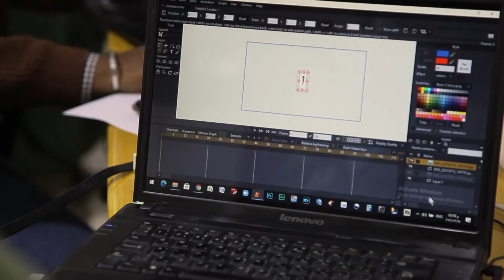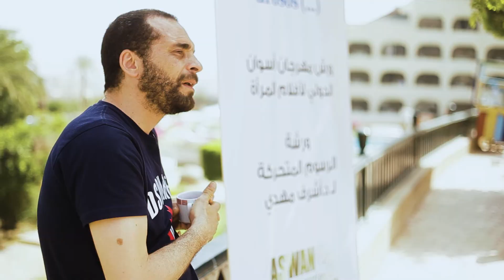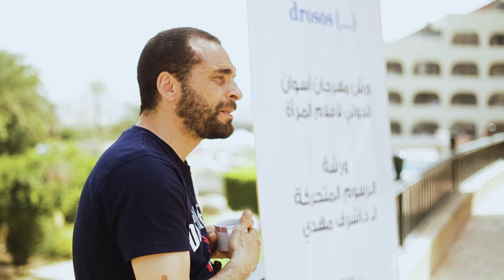Ashraf Mahdy: Animation for Adults Workshop Instructor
On this year’s round of AIWFFWorkshops Animation for Adults under the supervision of Visual Artist and Actor Dr. Ashraf Mahdy, and with the support of the Drosos Foundation, 35 aspiring animators have come together to produce one animated feature. The full development of the five characters and the building of a storyline around them was made possible due to their collaboration with screenwriter Wissam Soliman’s Screenwriting Workshop taking place simultaneously. AIWFF2021 will be running from May 28 - June 3.

اجتمع 35 طالب و طالبة خلال ورشة الرسوم المتحركة للكبار والتي يقيمها المهرجان تحت إشراف الفنان والممثل الدكتور أشرف مهدي وبدعم من مؤسسة دروسوس ، قام خلالها المتدربون بالعمل على تطوير خمس شخصيات وربطها بقصة تجمعهم جميعا في عمل واحد وذلك بالتعاون مع ورشة كتابة السيناريو والتي تقام في نفس الوقت تحت إشراف السيناريت وسام سليمان على أن يتم عرض العمل في مهرجان أسوان مابين في الفترة من 28 مايو - 3 يونيو.